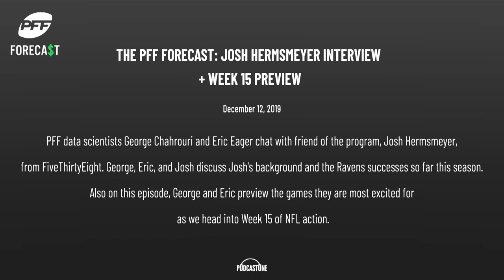The PFF Forecast: Josh Hermsmeyer Interview + Week 15 Preview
PFF data scientists George Chahrouri and Eric Eager chat with friend of the program, Josh Hermsmeyer, from FiveThirtyEight. George, Eric, and Josh discuss Josh's background and the Ravens successes so far this season. Also on this episode, George and Eric preview the games they are most excited for as we head into Week 15 of NFL action.

Proper Cloth shirts are completely custom made for you and start at just $80, so you’re guaranteed to find a style you love with quality that doesn’t break the bank: